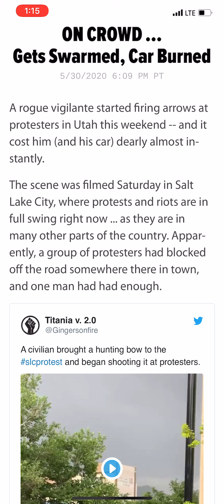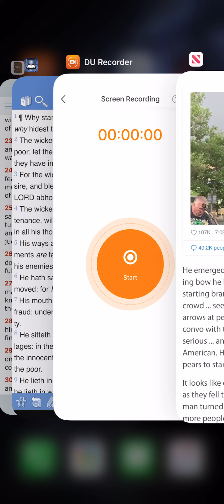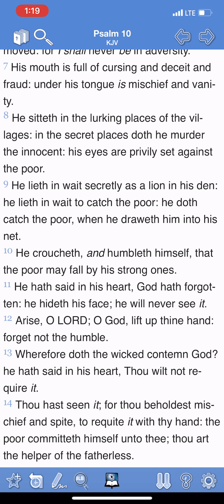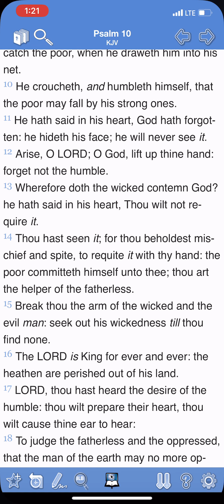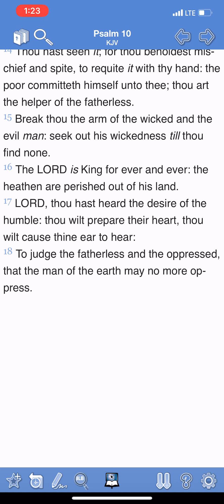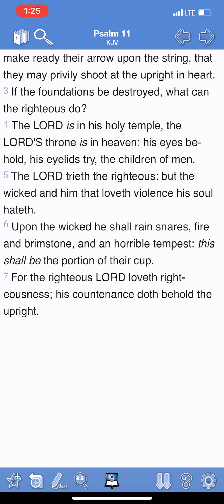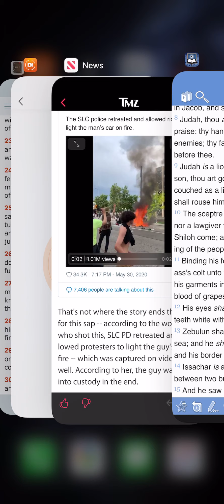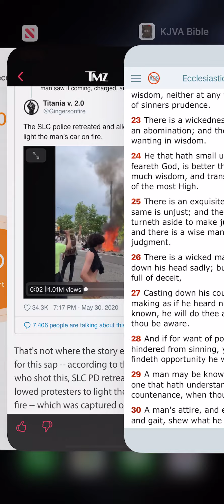Edomite shoots at Jake with a bow; Who shall rouse him up?